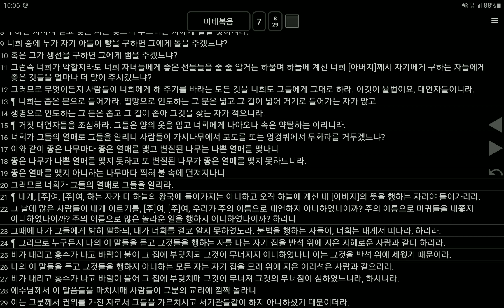마태복음7장